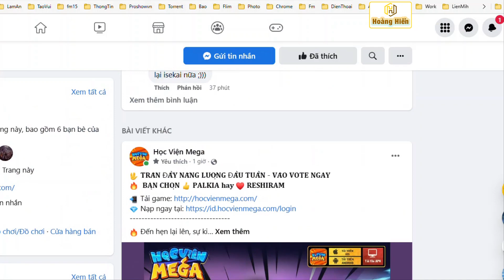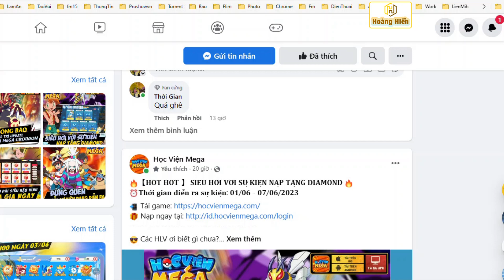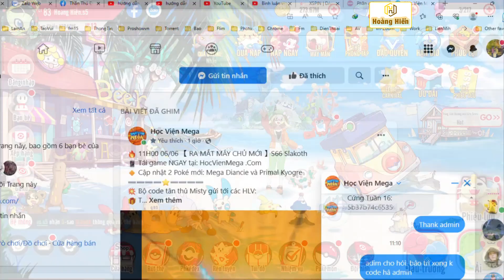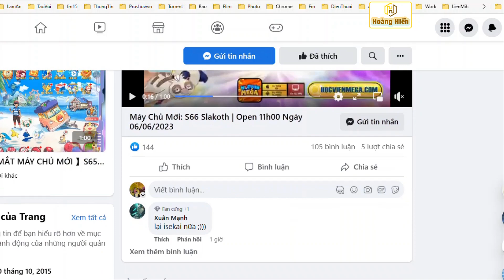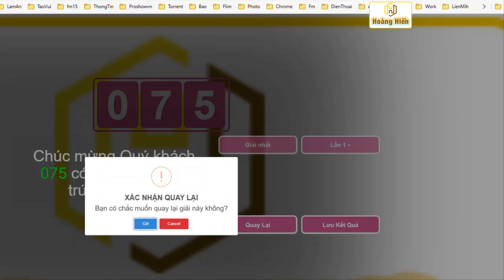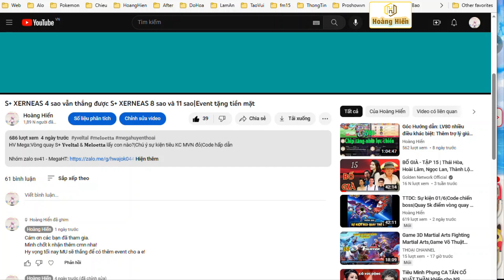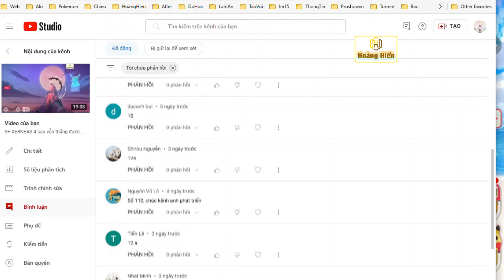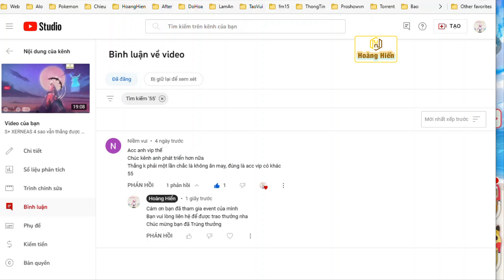HVMG: Update SS Primal GROUDON - Mega Ray hết thời|Cách up: Đá bùa, chip, bảo vật|Công bố KQ event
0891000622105 - Lê Văn Hiển - Ngân hàng Vietcombank
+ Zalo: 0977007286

Bộ Giftcode Chung:
🔹 Code Tân Thủ: 56377da83832
🔹 Code Ưu Đãi: 0470900a9612
🔹 Code Open Game: d61eed06c74b
🔹 Code Group 20K: 51e85f2e9930
🔹 Code Group 25k: 1a9b8ba37ab8
🔹 Code Group 30k: 370af261fa4d
🔹 Code Group 40k:
37d4d7ca79e8
Link tải bản Việt Mega Huyền Thoại :
Code : MEGATANTHU
OPENMEGA
FANMEGA
UUDAIMEGA
MEGAHUYENTHOAI
FANGROUP1000
FANGROUP3000 Link tải bản Việt Học Viện Mega :
Code : TANTHU
HVMEGA
PKM9999
GROUP1K